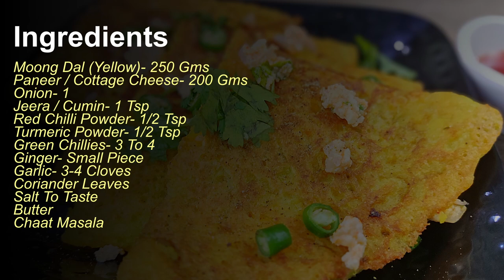Street Food Paneer Stuffed Moong Dal Chilla | Moong dal Dosa | शादियों वाला पनीर का मूंग दाल चिल्ला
Street Food Paneer (Cottage Cheese) Stuffed Moong Dal (Yellow) Chilla (Dosa) | शादियों वाला पनीर का मूंग दाल चिल्ला

Moong Dal (Yellow) Chilla - It is made of course ground yellow moong / mung dal and stuffed with paneer /cottage cheese. It is a popular north Indian street food and a common dish in north Indian weddings. It is very tasty and equally healthy dish usually served with both red chutney (saunth) and green chutney (coriander / mint)